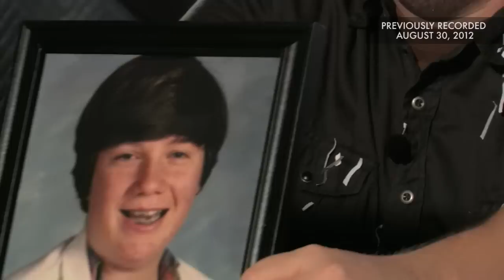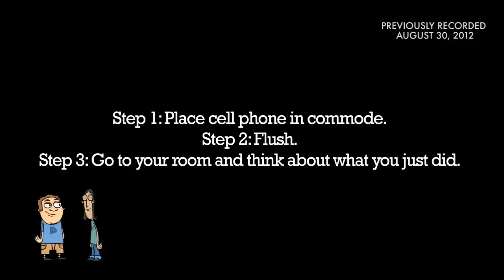D&J Live: Episode 3 - Back to School Special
Doug & Jon broadcast from the middle of the hallway.